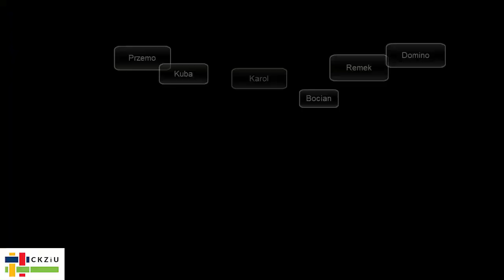Technik Pojazdów Samochodowych + After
Wykonanie:
-Bocian
-Kuba F.

Support
-Tobiasz M. (paczka do montażu)
-Michał N. (statywowy)
-B.H ( reżyseria )